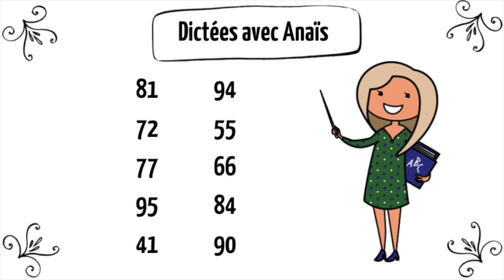Диктант на французские числа до 100 с Анаис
А вот и новое обещанное видео от Анаис! Сегодня мы пишем диктант с числами до 100.

Вы уже много раз писали диктанты с Юлией Ли в Парке Горького, на онлайн-курсе с Парком Горького 2020 и здесь с другими преподавателями.

Давайте проверим, сможете ли вы также успешно написать диктант с Анаис.

Итак, приготовьте тетради и ручки и слушайте внимательно.

В видео Анаис 2 раза повторяет каждое число, а в конце все числа вместе третий раз для того, чтобы вы дополнительно себя проверили.

Досмотрите видео до конца, потому что именно там вы найдете ответы.
Этот диктант мы также разместили в 9 части курса А1 на нашей платформе вместе с другими упражнениями, подробности на странице

Bonne chance! И не забудьте поделиться с нами своими результатами в комментариях👇🏻